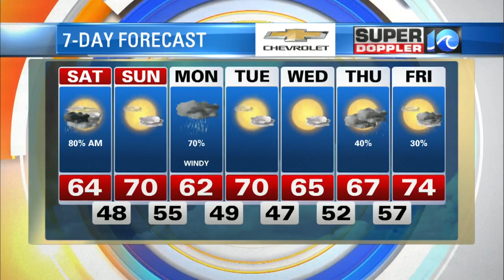Super Doppler 10 April 18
WAVY News 10's Meteorologist Casey Lehecka has the latest weather updates for the morning of April 18.